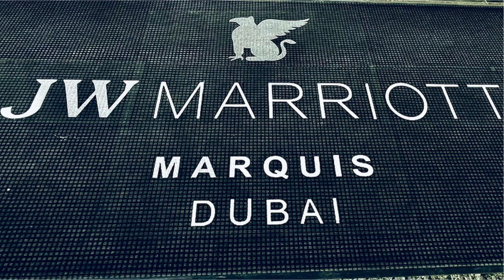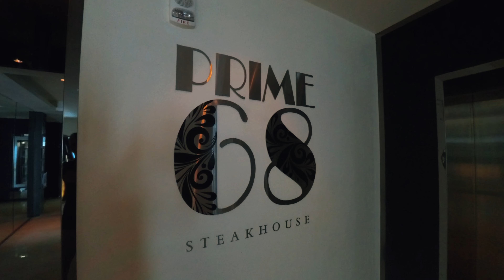[4K] Dubai - J W Marriot 30 Apr 2024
Audio content is exclusive property of the original recording artist and the use of it is not intended to infringe any copyright law and is being used for leisure only.